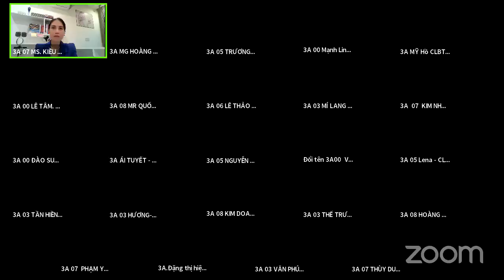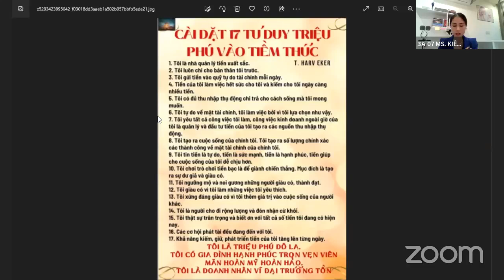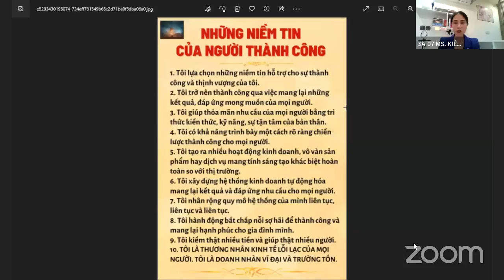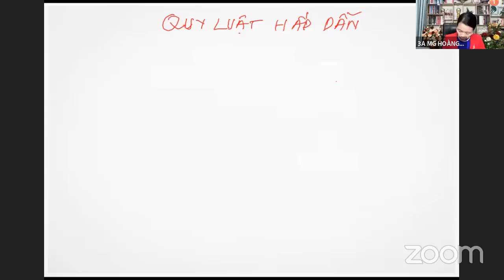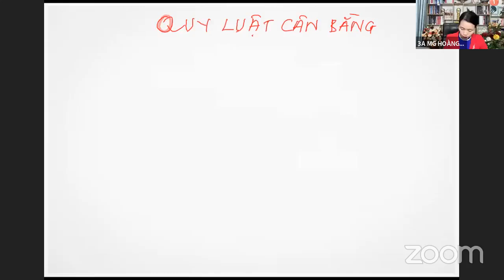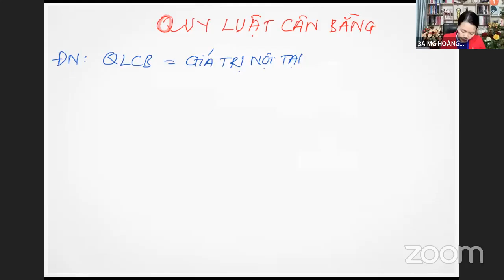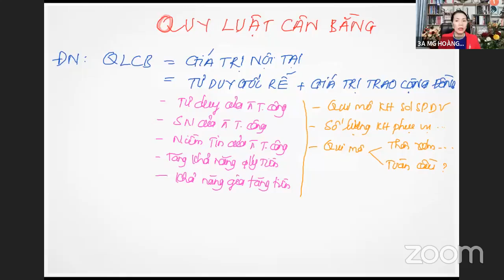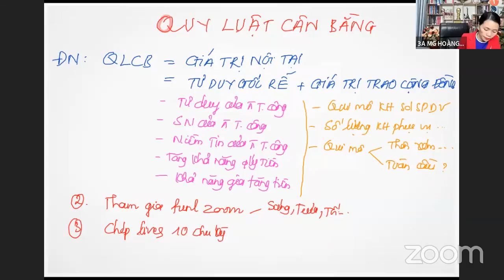Ngày 11: BUỔI SÁNG NHIỆM MÀU & QUI LUẬT CÂN BẰNG/Hoàng Phương SMTT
Thay Đổi Tư Duy Về Tài Chính
Tập Trung Vào Thành Công
Nâng Cao Giá Trị Nội Tại Gốc Rể Của Chính Mình

MÓN QUÀ TUYỆT HẢO VĨ ĐẠI DÀNH CHO BẠN VÀ GIA ĐÌNH BẠN

HỌC MỘT LẦN ỨNG DỤNG CẢ ĐỜI & TRUYỀN CẢM HỨNG CHO THẾ HỆ MAI SAU
HỌC CẢ ĐỜI GIÀU CÓ HẠNH PHÚC BẤT TẬN: SỐNG CUỘC SỐNG ĐÁNG SỐNG NHƯ MƠ ƯỚC

30 NGÀY ỨNG DỤNG SỨC MẠNH TIỀM ẨN BÊN TRONG - KHAI PHÁ KHO BÁU VÔ TẬN BÊN TRONG BẠN
ĐỂ ĐẠT CHÍNH XÁC MỌI MỤC TIÊU TRONG CUỘC SỐNG

KHI BẠN RA QUYẾT ĐỊNH SỨ MẠNH CỦA BẠN ĐƯỢC HÌNH THÀNH
MẠNH LỆNH CỦA BẠN LÀ MẠNH LỆNH CỦA VŨ TRỤ

Cùng Nhau Cam Kết Kỷ Luật Đạt Mục Tiêu

✳️✳️ BÍ KÍP BÙNG NỔ QUY MÔ, DOANH SỐ, LỢI NHUẬN

🎯🎯🎯 Ibox để hiểu rỏ hơn về bộ công thưc nhé

💎THÀNH CÔNG - GIÀU CÓ - HẠNH PHÚC VIÊN MÃN💎